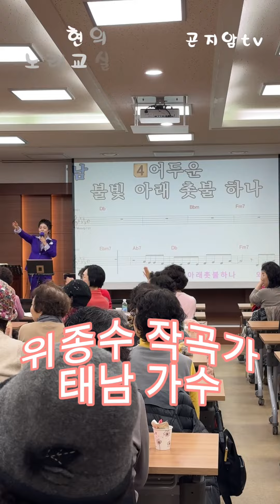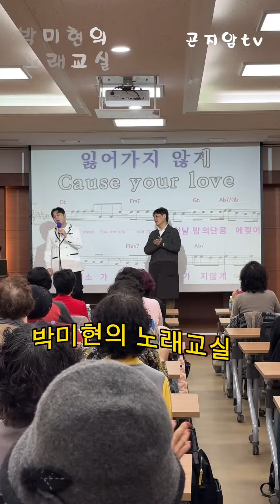곤지암농협 박미현의 노래교실 위종수 작곡가&태남 아침마당 가수 곤지암에 오다